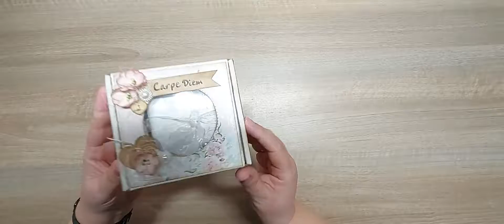JUBILEUM-album | 15-jarig bestaan Kimya